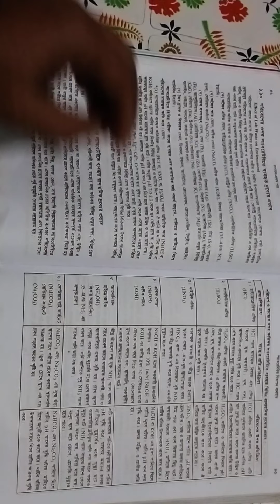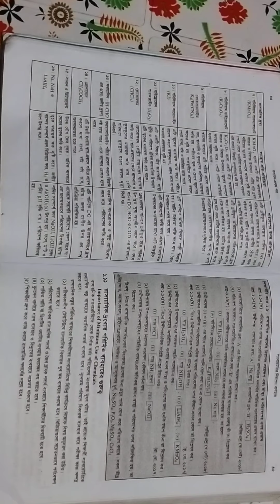শ্রেণীঃ একাদশ - দ্বাদশ ; বিষয়ঃ রসায়ন ১ম পত্র ; ১ম অধ্যায়ঃ ল্যাবরেটরির নিরাপদ ব্যবহার